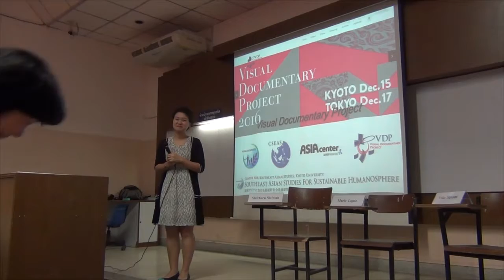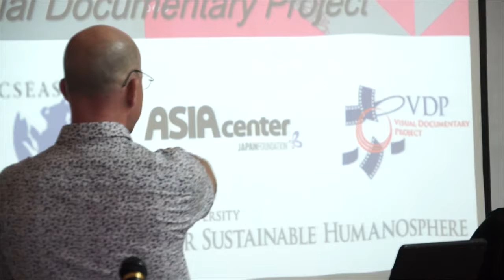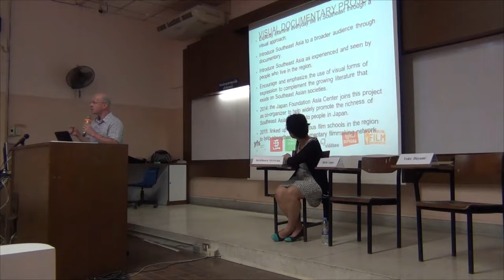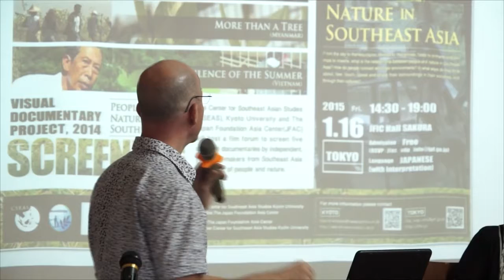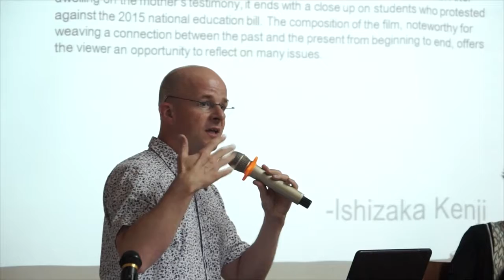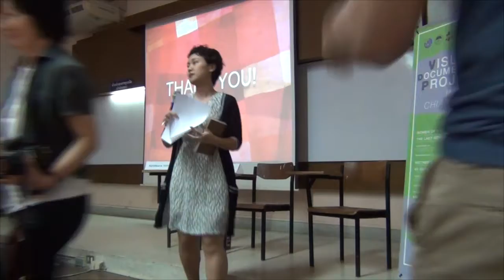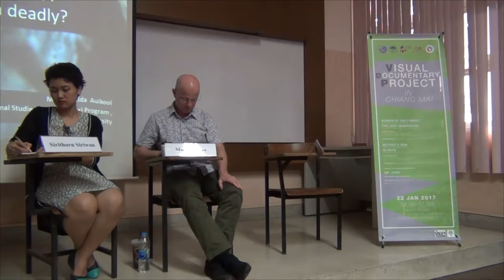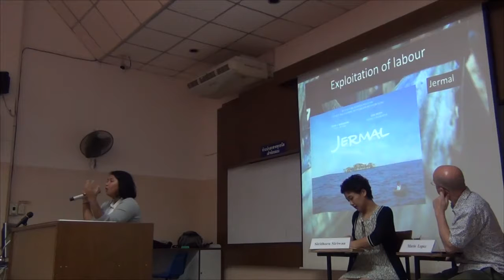Visual Documentary Project in Chiang Mai #1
Visual Documentary Project in Chiang Mai

Opening Talks: Southeast Asia Visual Documentary Project
by Yoko Hayami, Kyoto University and Mario Lopez, Kyoto University

Moderated by Sirithorn Siriwan, Chiang Mai University

"Women of the Forest" (Philippines) /Director：Inshallah Montero
"The Last Generation" (Indonesia) /Director：Darang Melati Z / Riza Andrian

Discussed by Mario Lopez, Kyoto University
Chontida Auikool, Thammasat University

Organized by
Center for Southeast Asia Studies, Kyoto University
Center for ASEAN Studies, Chiang Mai University

Punya Movieclub
Wolf Bar